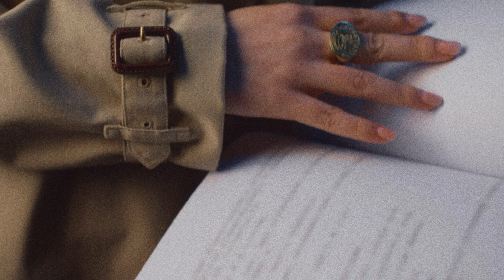20230316 | 邓恩熙 x 史彭元 Burberry经典英伦 | Ancy Deng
20230316 | 邓恩熙 x 史彭元 Burberry经典英伦 | Ancy Deng

与经典英伦的一次奇妙相遇